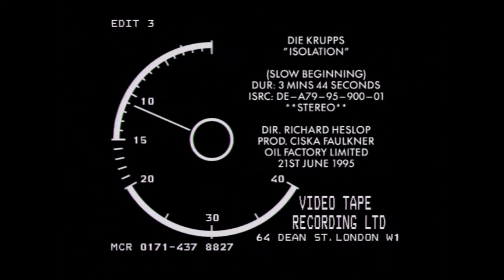Die Krupps, Isolation , Directed by Richard Heslop. 1995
Here's the music video i shot and directed for Die Krupps in 1995.  The band wanted their performance to be based around their cage which they bought with them. We filmed this over one night round the back of Bagleys warehouse in Kings cross and used one of the disused and abandoned shells of buildings that used to be there before the regeneration happened. The video was produced by Ciska Faulkner at Oil Factory who i was with at the time.